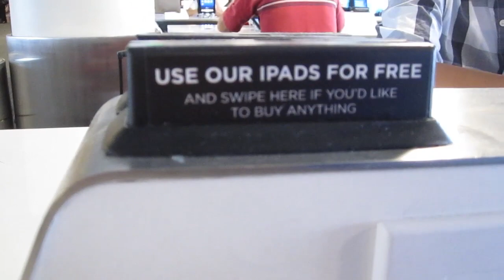iPads at the Airport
LaGuardia Airport in New York has iPads! I recently visited New York, and checked out the iPads in one of LaGuardia's airport terminals. Pretty cool - check out the video to see how they work.